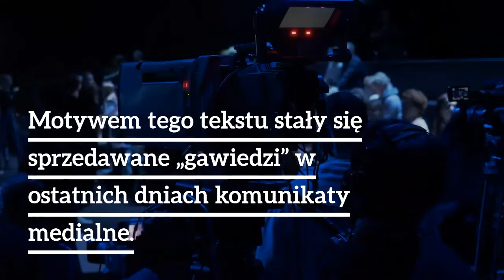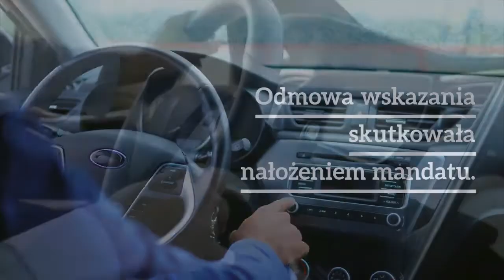Szykują się REPRESJE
"Państwo to poważna sprawa. Motywem tego tekstu stały się sprzedawane „gawiedzi” w ostatnich dniach komunikaty medialne. Mówiły one, że Inspekcja Transportu Drogowego, zarządzająca Centrum Automatycznego Nadzoru nad Ruchem Drogowym zamierza wystąpić o prawne usankcjonowanie mechanizmu ściągania pieniędzy za popełnione wykroczenia od właścicieli pojazdów, a nie od sprawców tych wykroczeń."